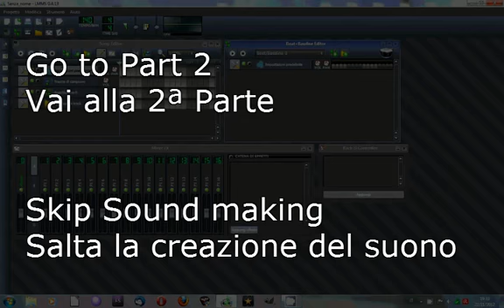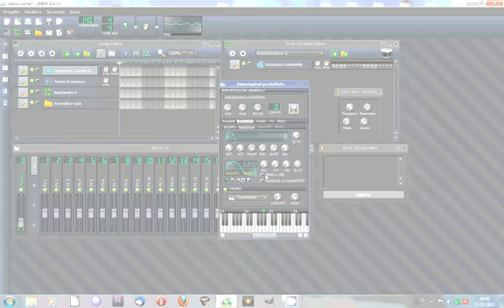LMMS - Simple sound Making - Creando un semplice suono - [1]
Download project and preset